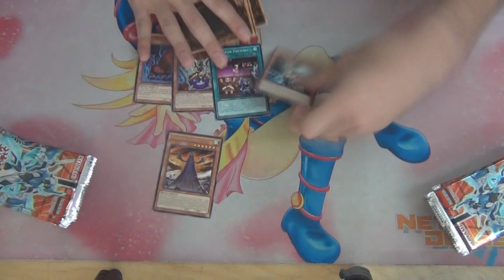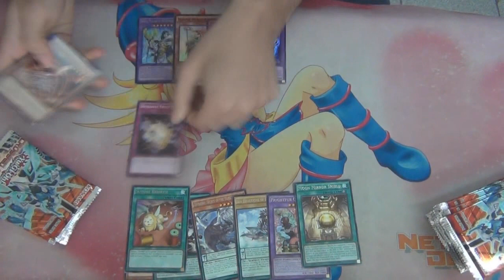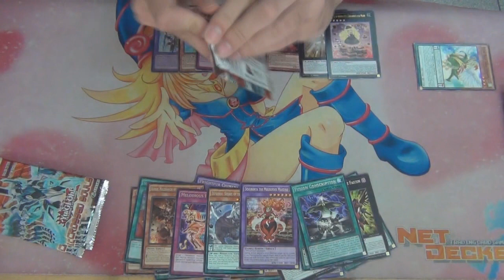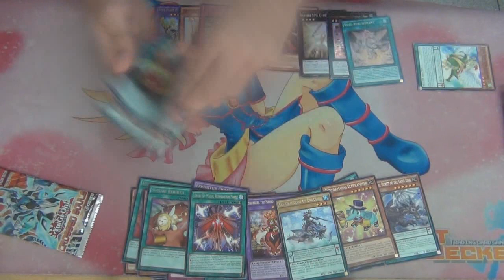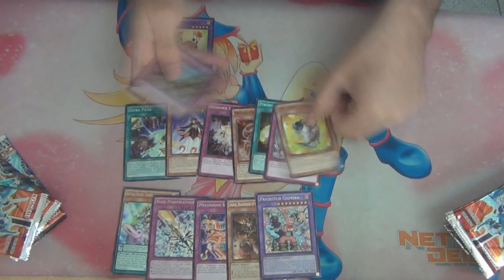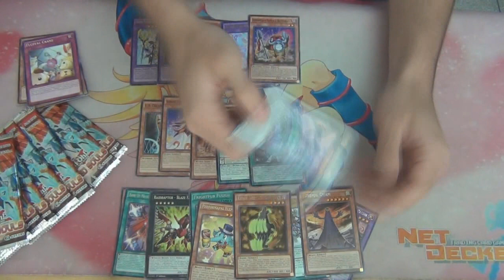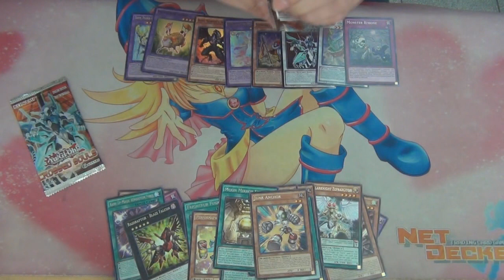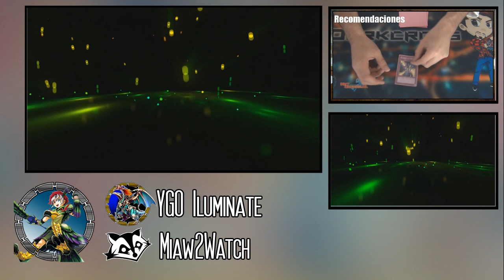Opening Box #7: Crossed Soul | GoForWaterShaddoll ClearUltimate (Latin YGO)